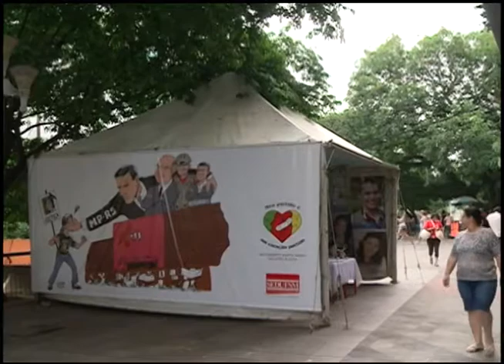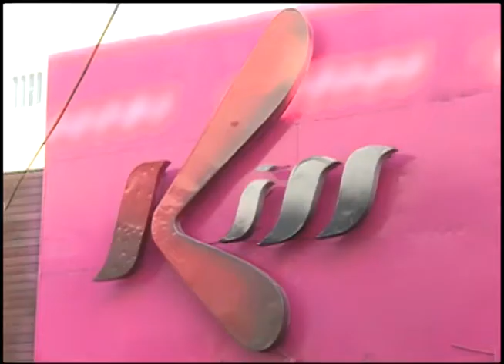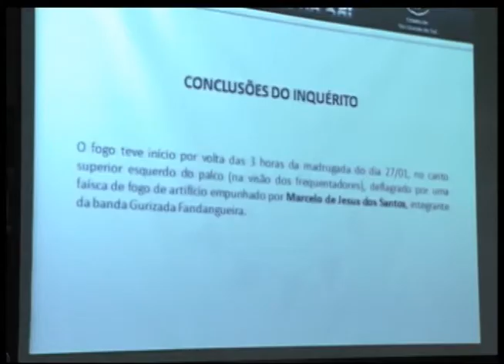Jornal da UFSM 27/03/2014